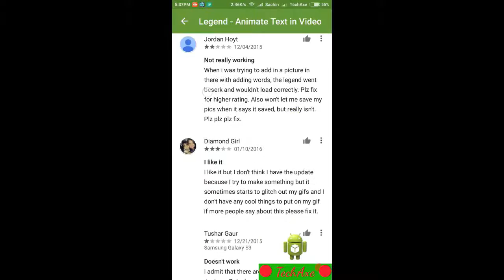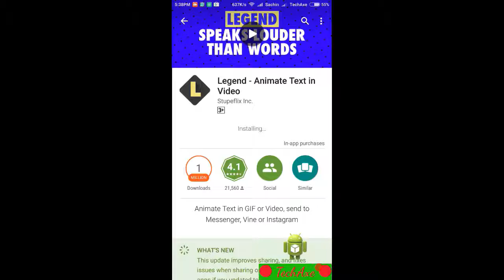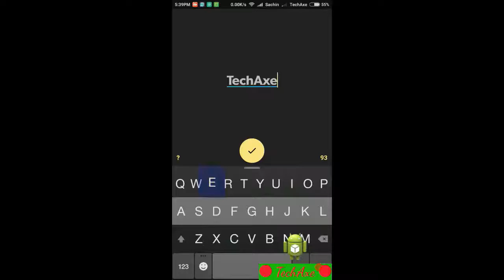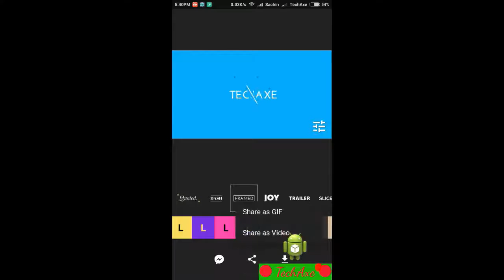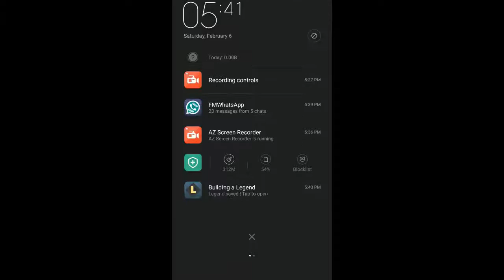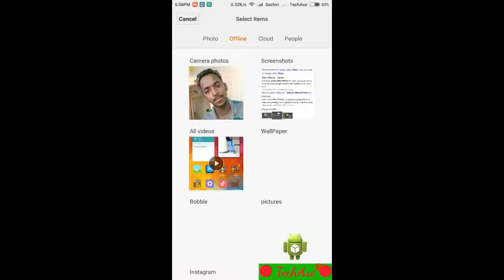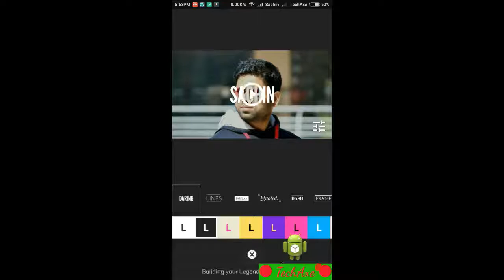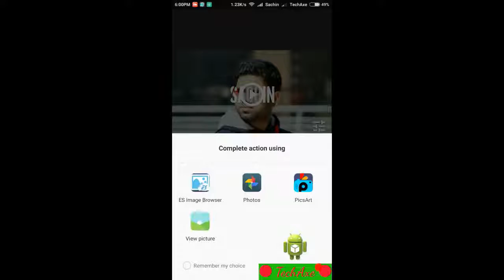How to Create Youtube Intro on Android Phone - Youtube Intro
How to Make Intros for Youtube Chainal on Android Phone - Youtube Intro
Flipkart App

●▬▬▬▬▬▬ஜ۩۞۩ஜ▬▬▬▬▬▬●
ღ Follow us on --► Technical Meher ღ
●▬▬▬▬▬▬ஜ۩۞۩ஜ▬▬▬▬▬▬●
😀 ShoutOut For Best Youtube  😀

Technical Meher:-

●▬▬▬▬▬▬ஜ۩۞۩ஜ▬▬▬▬▬▬●
●▬▬▬▬▬▬ஜ۩۞۩ஜ▬▬▬▬▬▬●
😀 Shoutout For Best Website 😀

1. redmi Note 5

1. Redmi Note 5 pro
2. Asus Zenfox Max Pro
3. Real Me 1 or
4. redmi Note 5
5. Mia1 or 📱

Recommended Earphones
Under 999
1. JBL T150A True Bass best price between 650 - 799.
2. 1More Piston FIt - 999

Under 1000

Samsung Evo 32 GB MicroSDHC Class 10 48 MB/s Memory Card 638

TV's
Micromax 39C2000HD 99 cm (39) LED TV(HD Ready)
Micromax 40BFK60FHD 102 cm (40) LED TV(Full HD)
VU 40Inch 4k TV
VU 43inch 4k Smart tv

My Assesories

Canon 70D 61995
Lavalier Mic ATR3350IS 3599/
Boya BY M1 1999
Rode Video Micro Amazon.in 5695
Blue Snowball 5499/
My Tripod Simpex 621 1699/
Video Editing Software - Wondershare Filmora
My Laptop for YouTube - Dell Latitude E5450

We create informative and entertaining videos around the world on topics such as travel, lifestyle, fitness, style, food, language , Actor , Actresses and car. Let us know what you think of our channel.

●▬▬▬▬▬▬ஜ۩۞۩ஜ▬▬▬▬▬▬●
●▬▬▬▬▬▬ஜ۩۞۩ஜ▬▬▬▬▬▬●
😀 ғᴏʟʟᴏᴡ ᴜs sᴏᴄɪᴀʟʟʏ 😀